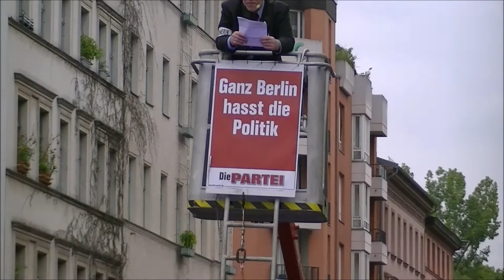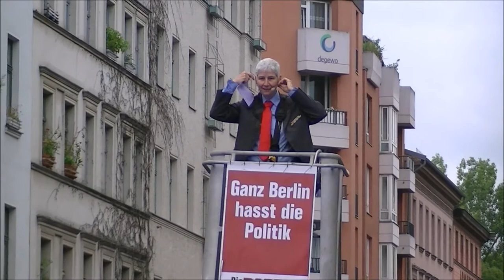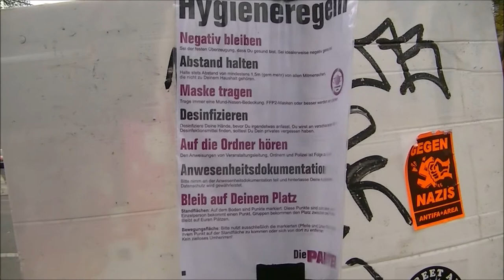Die PARTEI in Berlin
Ausschnitte von Veranstaltungen auf dem Heinrichplatz am 18.09. und auf dem Potsdamer Platz am 19.09.
00:00 Erinnerungen an KPD/RZ und Opiumgenuss
02:20 Marco Bülow (Hartzpartei-Aussteiger)
11:55 Martin Sonneborn (MEP)
15:26 Dr. Torsten Leitner (Die EXPERTISE)
19:07 Dr. Nora Röhner (Die EXPERTISE)